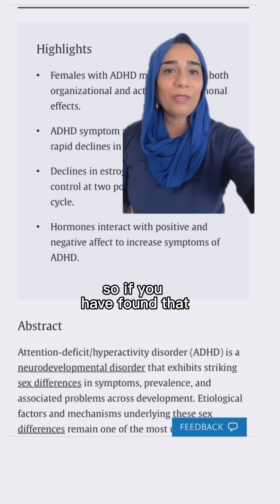Your periods, ADHD and the multiple hormone sensitivity theory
Your periods & the Multiple Hormone Sensitivity Theory

If you have adhd pmdd pms or going through perimenopause - then watch this carefully ⬆️ as scientists have caught up with what you have been saying for ages

Attention Deficit/Hyperactivity disorder and the menstrual cycle: The Evidence.